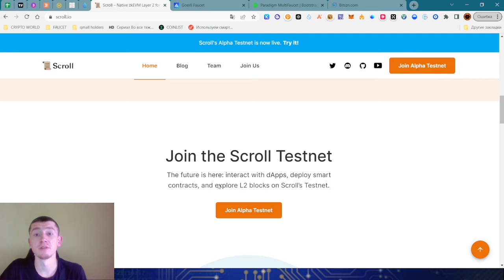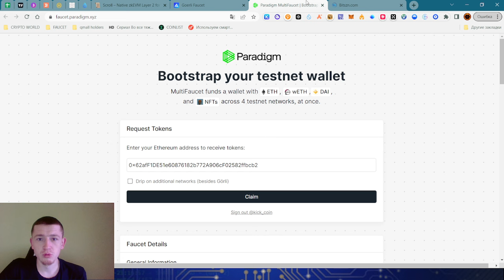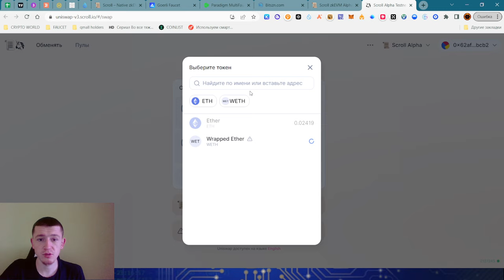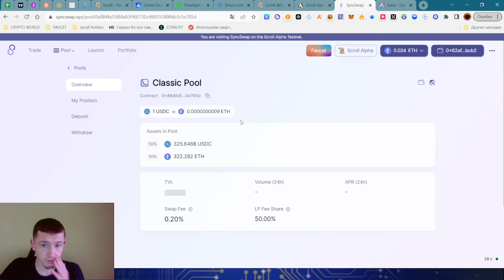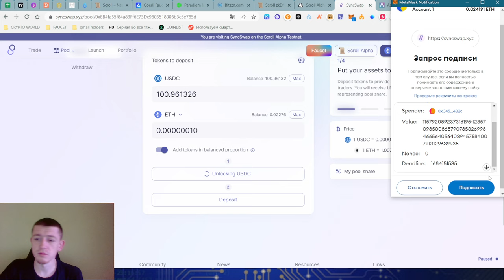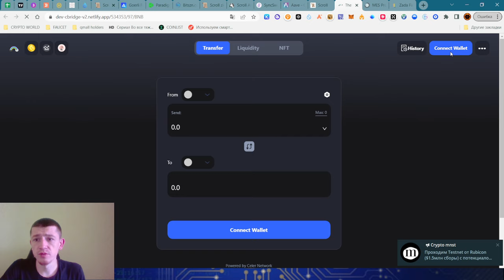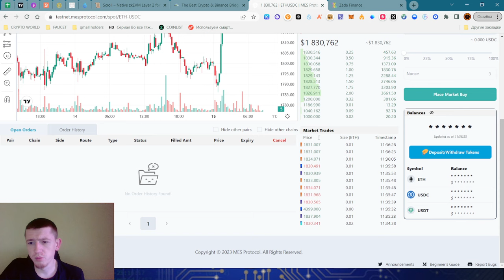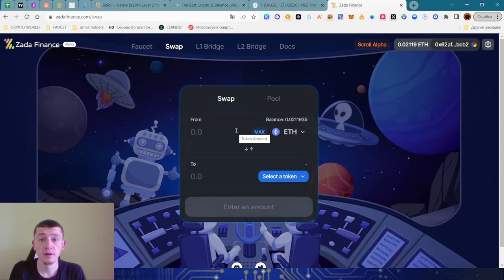🔥 SCROLL - AIRDROP ЗА TESTNET / ГАЙД / КРИПТОВАЛЮТА / SCROLL ALPHA TESTNET / ZKEVM 🔥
⛵️ DEX Clipper - Децентрализованная биржа [ Торгуйте в сетях Ethereum, Optimism, Polygon, Moonbeam, Arbitrum, и получайте дополнительно монеты COLLAB за тороговлю и LP ]

🌠 Мои ссылки: 🚀📢